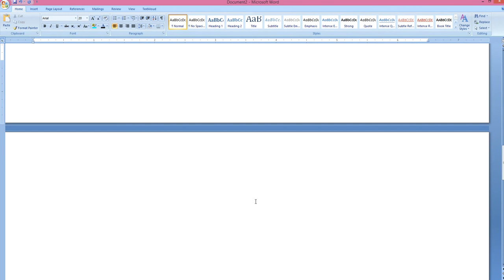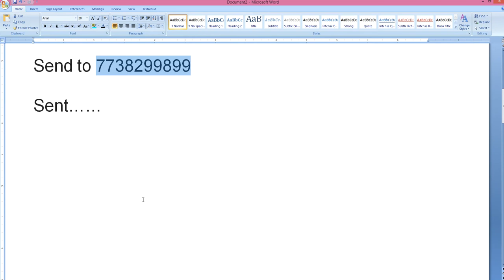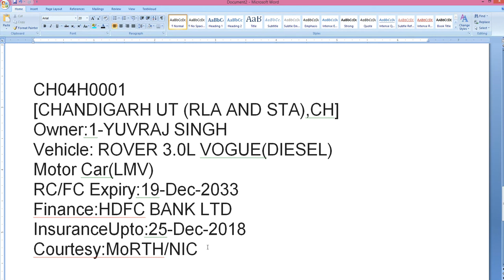How to know Financier Details of CAR/Vehicle🚗🛵?